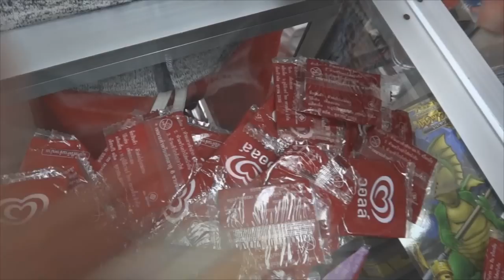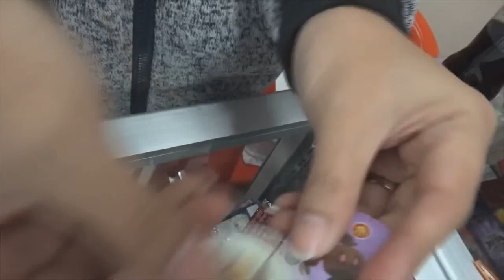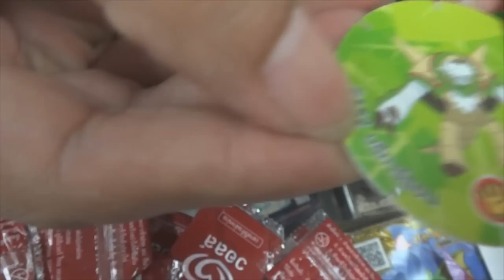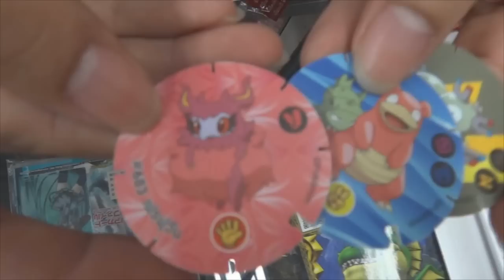EP.37 [ พี่หล่อ พาเพลย์ ] Wall's Pokemon Coin เปิดซองเหรียญโปเกม่อน แถมจาก ไอศครีม วอลล์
รายการพี่หล่อ พาเพลย์
EP.37 เปิดซอง สะสมเหรียญ โปเกม่อน แถมฟรี จากไอศครีม วอลล์ ซองละสามเหรียญ ใครเป็นสาวกโปเกม่อน ห้ามพลาด มีให้สะสมทั้งหมด 130 แบบ